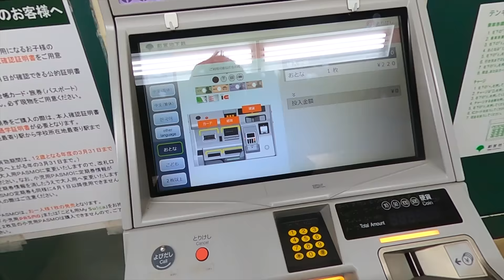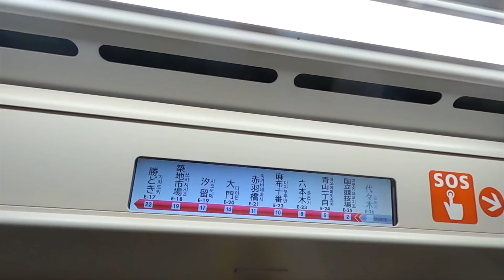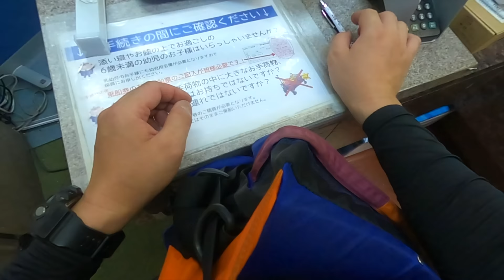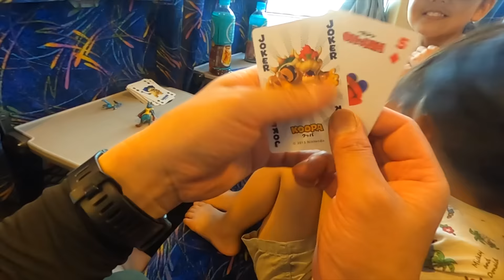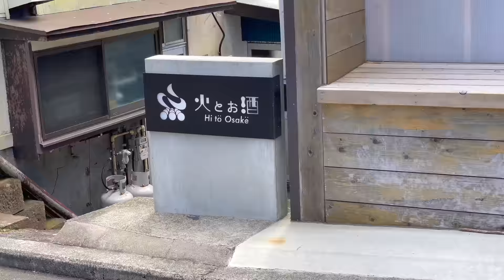【島キャンプ】伊豆諸島をはしごキャンプ！スタートは伊豆大島の無料キャンプ場！子供といく夏のファミリーキャンプと島巡りの旅！【伊豆大島/トウシキキャンプ場】弘法浜/プール/地層切断面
チチトコ！2023年の夏のキャンプ旅の舞台は伊豆諸島！
島を巡りながら、観光スポットをまわりつつ、
たっぷり海水浴など子供達と遊び、島のグルメをいただきました。
そんな４泊５日のキャンプ旅の様子をこれから少しづつご覧いただきたく思います。

最初のキャンプ場は「伊豆大島/トウシキキャンプ場」
なんと無料のキャンプ場でした。

少しでもどなたかのお役に立てたら嬉しいです。
そして将来、我が子が動画を見て懐かしく思ってくれたら幸せです。

【動画目次】

→外出が嫌いな超インドアな奥様は自宅でのソロ活動（内緒）が忙しいので、
基本的にどこにも一緒にお出掛けしませーん
【Hair Atelier BLAT】
渋谷区代々木にて小さな美容室をやっています。
[キャンプ場]
伊豆大島/トウシキキャンプ場
[動画編集]
Mac Book Pro(13インチ、M2、2022)
Mac book pro (13インチ、 2017)
Final Cut Pro
[camera]
iPhone12pro
Sony ZV-1
GoPro MAX
DJI Mini2(ドローン)
[BGM]
魔王魂
効果音タダノオト
[イラストデザイン]
萩尾ますみ HAGIO Masumi
[Gear]
【テント】
ZANE ARTS(ゼインアーツ)/ZEKU-M(ゼクーM)

KOVEA(コベア)/GHOST SHELTER(ゴーストシェルター)

KOVEA(コベア)GHOST SHELTER Vestibule(ゴーストシェルター ベスティブル)

Snow Peak(スノーピーク)/Living-shell(リビングシェル)Pro.(60th)

SABBATICAL(サバティカル)/MORNING GLORY TC(モーニンググローリーTC)

SABBATICAL(サバティカル)/GILIA(ギリア)

RATEL WORKS(ラーテルワークス)/WAL LIGHT(ヴァルライト)

PaaGoWORKS(パーゴワークス)/NINJA TENT(ニンジャテント)
PaaGoWORKS(パーゴワークス)/NINJA NEST(ニンジャネスト)
PaaGoWORKS(パーゴワークス)/NINJA TARP(ニンジャタープ)

【焚き火台】
DORAGON HORSE(ドラゴンホース) チタン製組立式二次燃焼ストーブ 焔(ほむら)

FUTUREFOX(フューチャーフォックス) 炭 焚き火台 Confire櫓

FUTUREFOX (フューチャーフォックス) Confire櫓専用 焚き火プレート

FUTUREFOX(フューチャーフォックス) ナバホ柄 焚き火シート

【寝袋】
SABBATICAL(サバティカル)/SLEEPING BAG(ダウンシュラフ) AURORA DX(オーロラDX)

【椅子】
Helinox(ヘリノックス)/NEIGHBORHOOD(ネイバーフッド)/NHHX.B&S/E-CHAIR TWO

Helinox(ヘリノックス)/GroundChair(グラウンドチェア)

Helinox(ヘリノックス)/Chair ONE(チェアワン)

Helinox(ヘリノックス)/Chair TWO(チェアツー)

【照明】
Barebones(ベアボーンズ)ビーコンライト
Barebones(ベアボーンズ)リビングライト

AO Coolers(エーオークーラーズ)/ クーラーバッグ 24パック ソフトクーラー

RATEL WORKS(ラーテルワークス)/AURORA SOFT COOLER S(オーロラソフトクーラーS)

YETI(イエティ)/クーラーボック/Roadie(ローディ)24

【ケース類】
Oregonian Camper(オレゴニアンキャンパー)Tissue Case(ティッシュ ケース)

Oregonian Camper(オレゴニアンキャンパー)キッチンペーパーホルダー

Oregonian Camper(オレゴニアンキャンパー) Large Mouth Peg Bag(ペグバック)

Oregonian Camper(オレゴニアンキャンパー) トラッシュボックス(大)

Oregonian Camper(オレゴニアンキャンパー) トラッシュボックス(小)19ℓ

Oregonian Camper(オレゴニアンキャンパー)CBガス缶カバー

WHATNOT ワンタッチバケット

ShineTrip(ハンギングラック)

【テーブル】
SOTO(ソト) ポップアップテーブルフィールドホッパー シルバー

UNIFLAME(ユニフレーム)焚き火テーブル

ChillCamping(チルキャンピング)ロースタイルテーブル

Soomloom 折り畳み式テーブル アルミ製 アウトドア用

YOLER(ヨーラー)メッシュテーブル

CAMPINGMOON(キャンピングムーン)アウトドアフィールドラック

キャンピングムーン(CAMPING MOON) クッカースタンド

【調理器具】

キャプテンスタッグ　アウトドアBBQコンロ

激安マルチグリドル